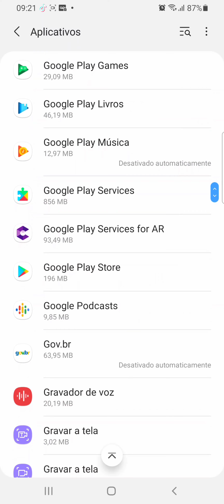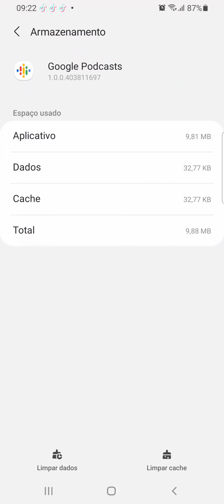Como limpar o cache do App Google PODCASTS no celular SAMSUNG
Veja neste vídeo como apagar o cache do Aplicativo Google Podcasts caso esteja apresentando erro no celular SAMSUNG A70/ANDROID 11